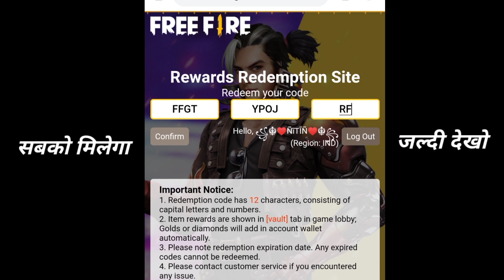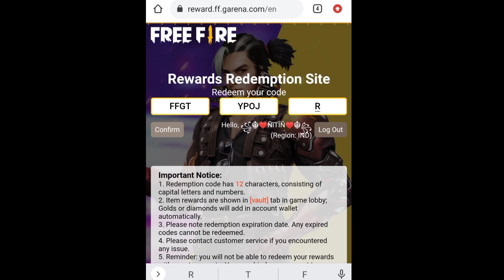Free Fire Redeem Code Pro League India Rocky Pet 🤩 ! Free Fire Pro League India Event Redeem Code !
This video about free fire new pet , free fire Advance Server Registration code today event, free fire ob 28 update, free fire live, free fire D-Bee character ability Test free fire street fighter event details, free fire lobby plant Kaise Milega Free Fire McLaren Event lobby plant Kaise Milega new update

@Total Gaming  @Desi Gamers  @PRG GAMERS
@Gyan Gaming  @Free Fire India Official  @SHREY YT  @GSK Verified  @raaj Gaming @gaming with legend @Total master Gaming @srikanta @Gaming aura @free fire ki duniya @kks legend @Game knowledge @ruler zone ‎@STAR GAMERS